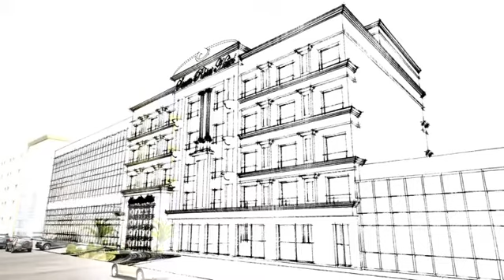Seven Roses Hotel